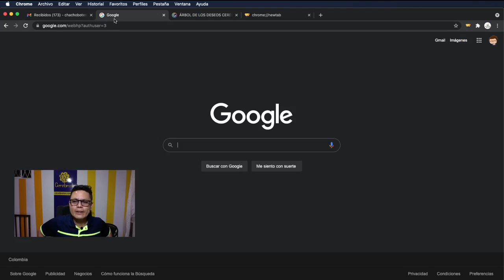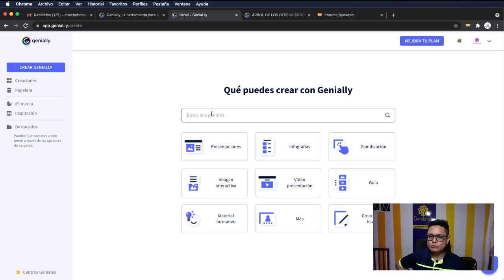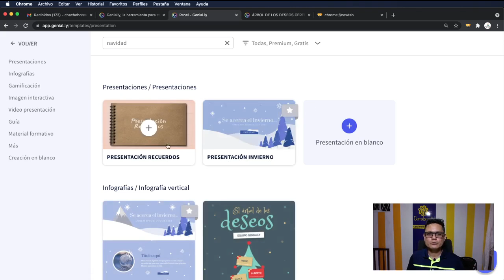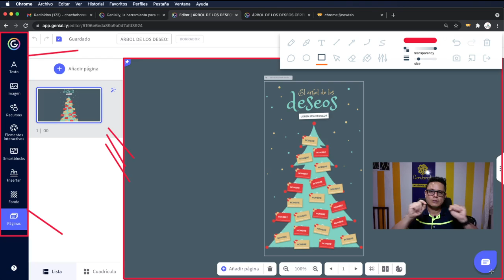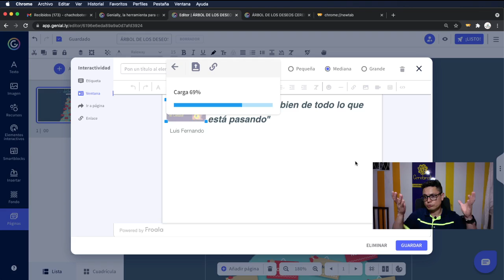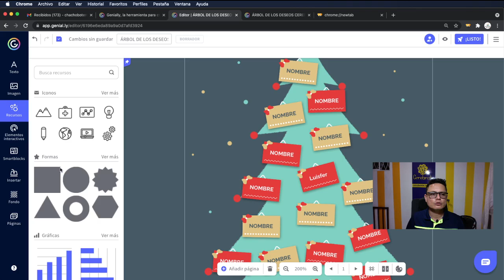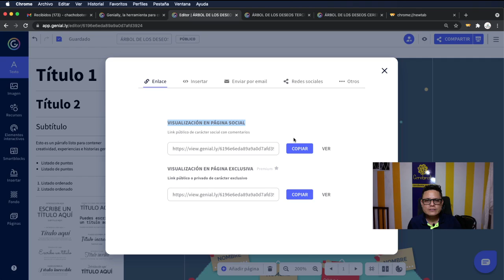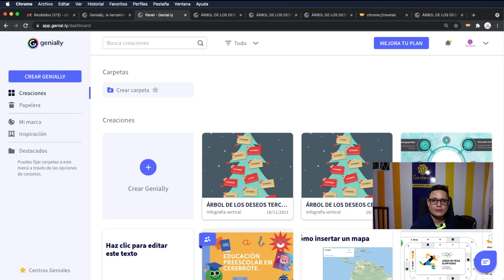Como hacer un árbol de los deseos interactivo para mis clases o familia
Si nos dejas tu comentario te agregamos a nuestro árbol de los deseos para compartir juntos la mejor época del año.
Acá en Cerebrote deseamos educación de calidad para Latinoamérica...
Hoy la clase la compartió el profesor Luis Fernando Botero Mendoza.
Acá respondemos a la pregunta de ¿Cómo hacer una infografìa?